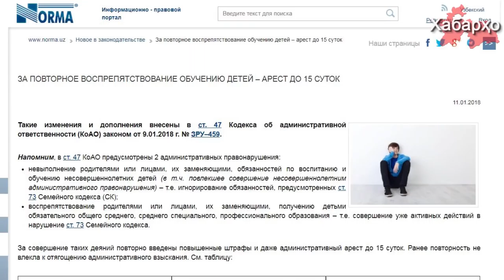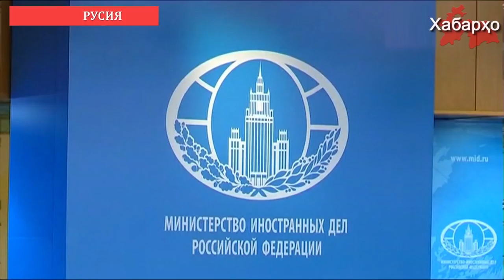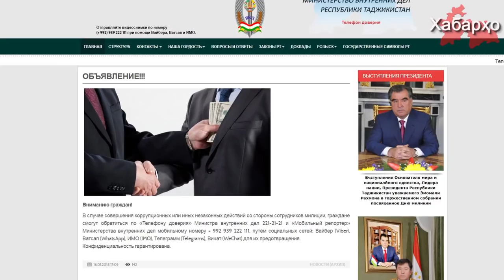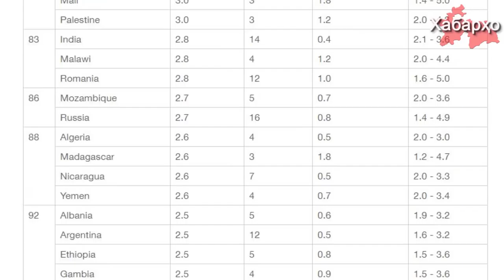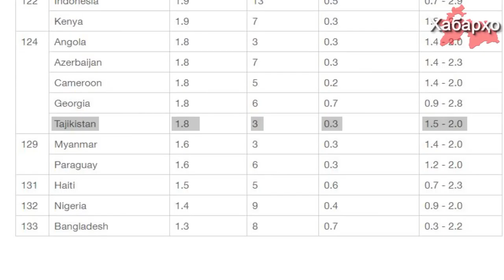Хабарҳои Тоҷикистон ва Осиёи Марказӣ аз 25-уми январи 2018 (HD)